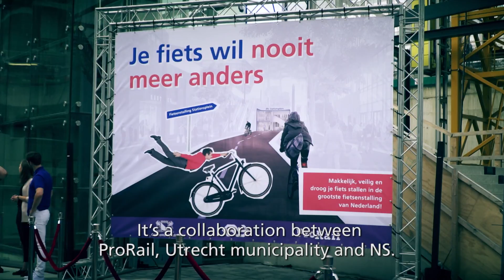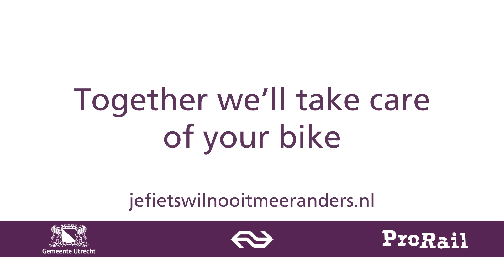The largest bicycle storage facility in the world opened in Utrecht (NL)